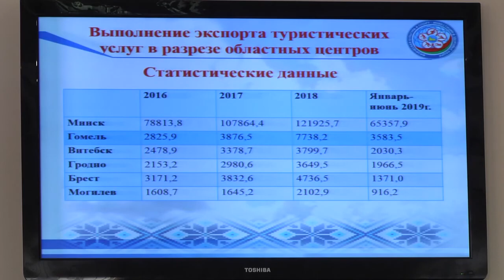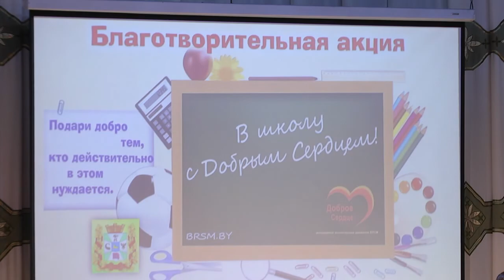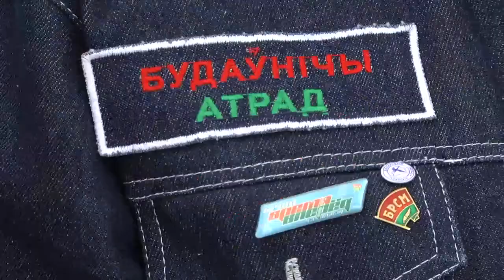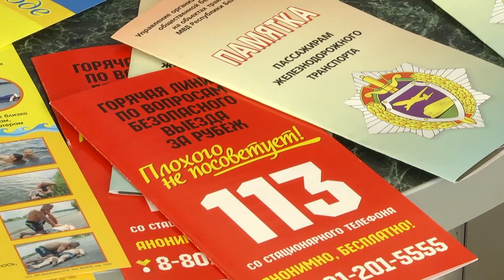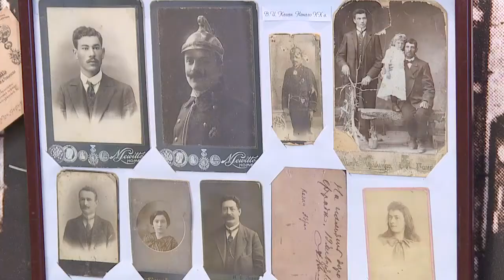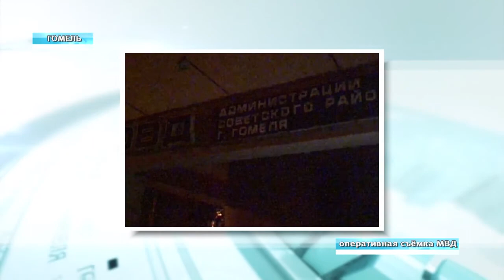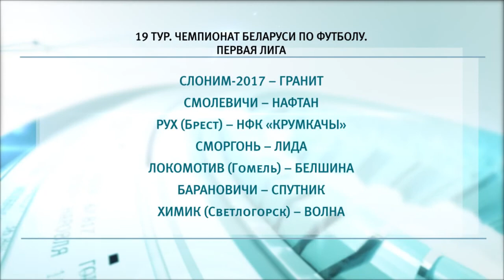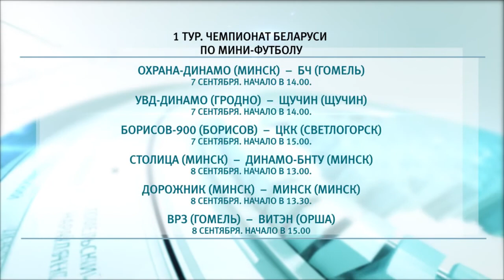06 09 2019 НОВОСТИ